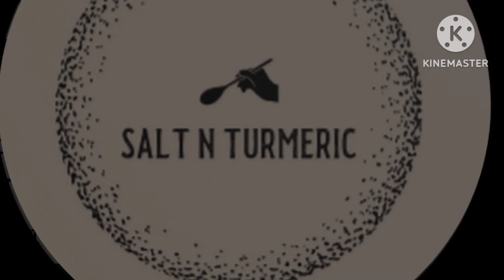Aloo paratha chawal ke ate ke|rice flour alu paratha with all tips n ratios|gluten free alu paratha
ingredients:
rice flour
water
potato
coriander leaves
grated ginger
green chilly
salt
carom seeds/ajwain
ghee/oil

alooparatha chawalkealooparanthe gluten free paratha#alooroti#riceparatha#riceflourrecipe#tipsandtricks#desirecipe#jainrecipe#indianpotatoflatbread#niramishaluporota#alooparota @a#veganrecipe#homemaderecipe